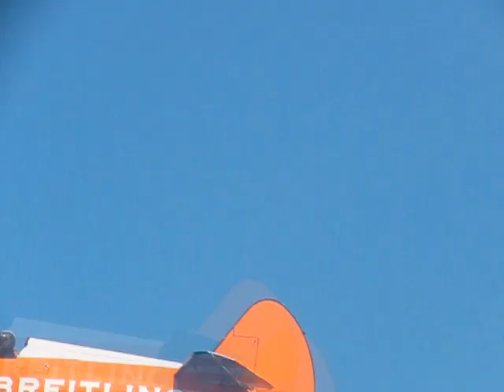Flying Display and Jetlevs at Herne Bay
Herne Bay festival Flying Display and "Jetlevs" (as seen on the gadget show)